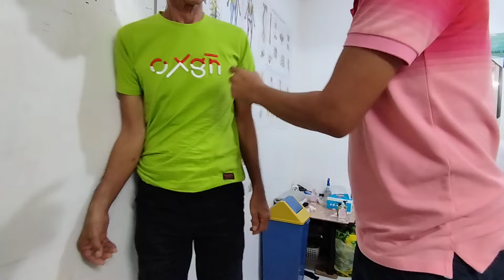ang bagal na Ng kilos ni tatay 🤔😱 anu kayang nangyari sa kanya?